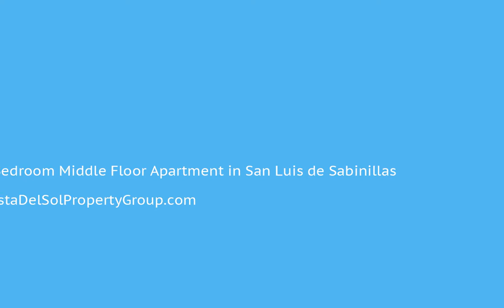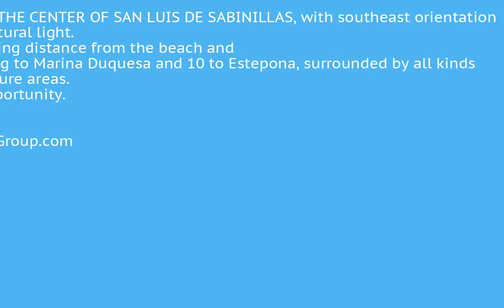1 Bedroom Middle Floor Apartment in San Luis de Sabinillas, Costa Del Sol FOR SALE €96,000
1 Bedroom Middle Floor Apartment in San Luis de Sabinillas, FOR SALE €96,000NICE APARTMENT IN THE CENTER OF SAN LUIS DE SABINILLAS, with southeast orientation has abundance of natural light. Just 100 meters walking distance from the beach and only 3 minutes driving to Marina Duquesa and 10 to Estepona, surrounded by all kinds of amenities and leisure areas. Great investment opportunity. MUST BE SEEN!.Covered Terrace;Lift;Fitted Wardrobes;Near Transport;Private Terrace;ADSL/WIFI;Wood Flooring;Double Glazing;Near ChurchTown;Commercial Area;Close To Golf;Close To Port;Close To Shops;Close To Sea;Close To Town;Close To Schools;Close To Marina To view and enquire about this property please visit: /property/CDS01357/1-bedroom-Middle-Floor-Apartment-San-Luis-de-Sabinillas